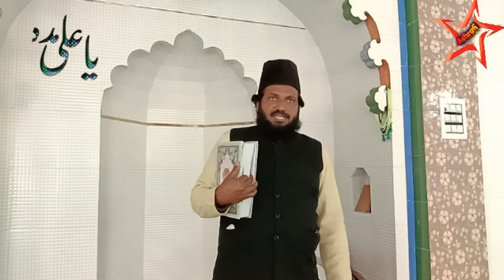Abu Talib Momin hai jo Unhen Na Mane wo munafiq Quran se sabit Qari Ahmad Hasan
Ashrafi music centre ki nai peshkash Hamare YouTube channel se judne ke liye Ashrafi music centre subscribe Karen aur Bell icon dabaen Taki aap Hamari video sabse pahle dekh sake please like  command Karte Rahe Shukriya